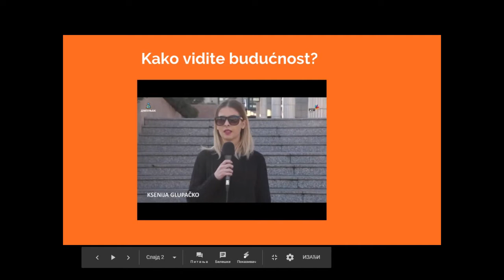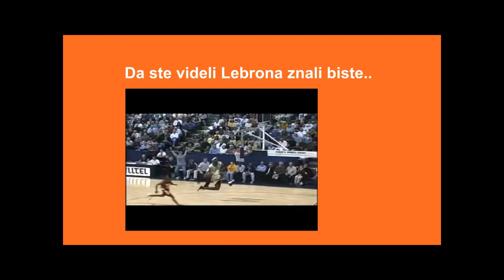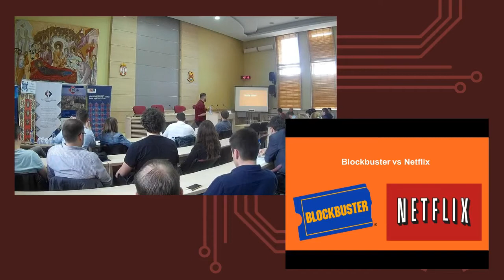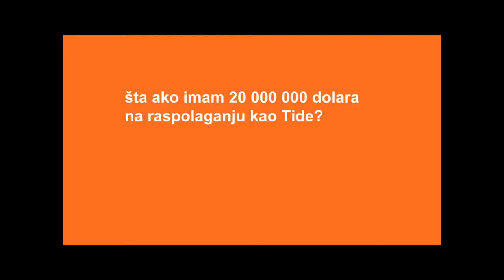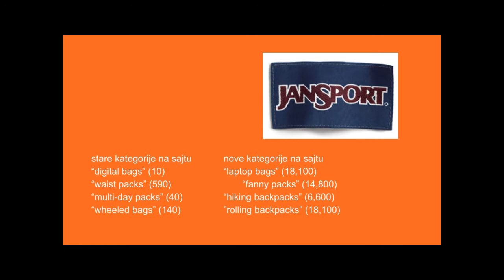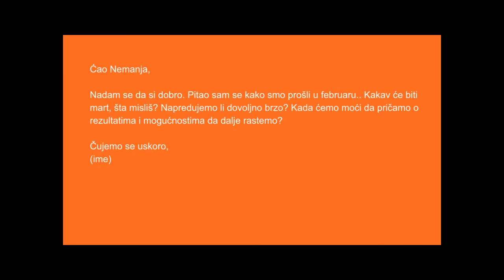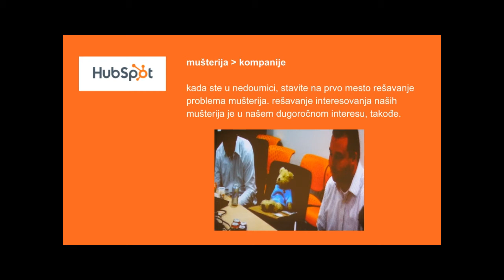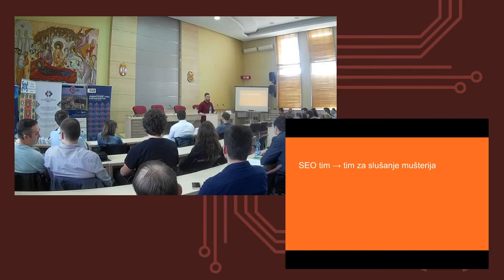Nemanja Živković - Customers-First Marketing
Nemanja Živković je održao prezentaciju o marketing u kome su mušterija na prvom mestu.

Korišćen klip "Šta ćete uraditi sa 13om platom" - Dnevnjak